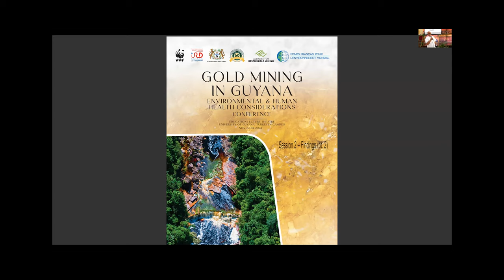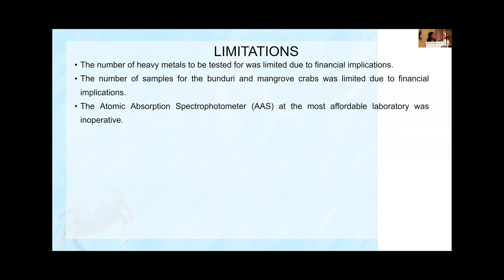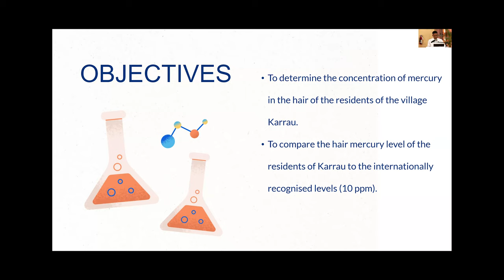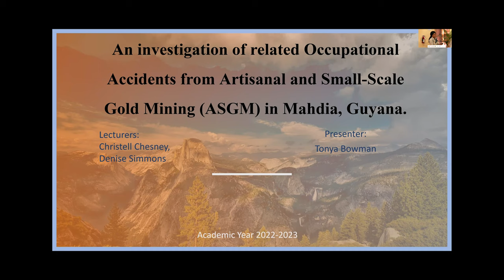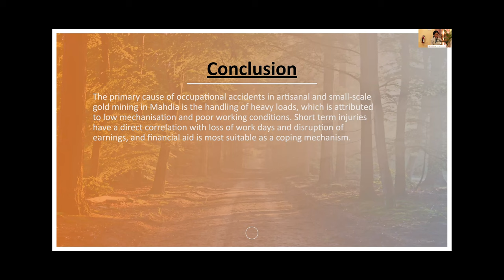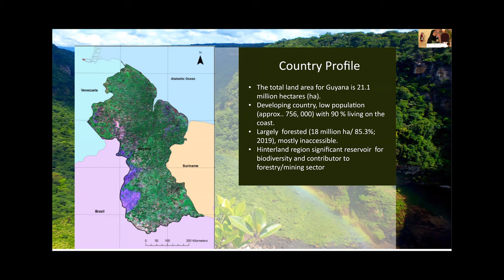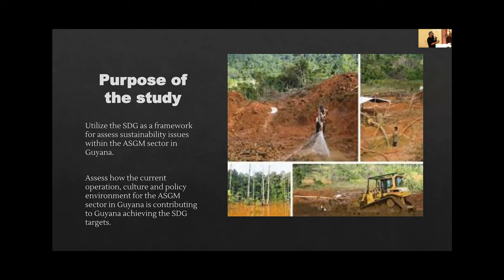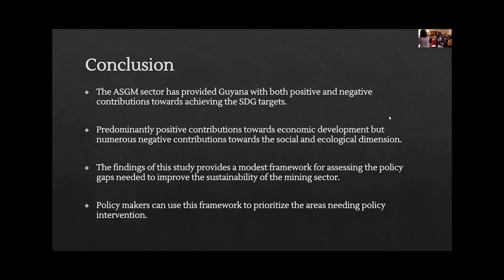Gold mining in Guyana – environmental and human health considerations Session 2 – Findings (Pt 2)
This conference brings together experts, researchers,
policymakers, and stakeholders within the mining sector. It
aims to create a common space to discuss the assessment
and reporting methods for environmental and human health
issues related to gold mining, with a special emphasis on
gold mining in Guyana. It will explore approaches to mitigate
these issues and strengthen collaboration for research and
community empowerment.

Opening Session

Calvin Bernard, Senior Lecturer, UG

National Anthem
UG Talent

Overview of Event and Process
Lawrence Lachmansingh, Forest Governance Facilitator (Guyana)

Opening Remarks Prof. Paloma Mohamed Martin,
Vice-Chancellor, UG
Aiesha Williams,
Country Manager, Guyana, WWF-Guianas
Dr Laurence Maurice, Director of Research, IRD

Keynote Address Gold Mining in Guyana: approaches to ensuring sustainability
Darcy Waldron,
Head, Department of Environment, GGMC
and Guyana Focal Point for Minamata Convention

Introduction of session
Patrick Ketwaru, Senior Lecturer, UG

Presentation 2
Elford Liverpool, Lecturer II, UG

Presentation 3
Dr Loic Martin, Postdoctoral Fellow, IRD

Session 2 – Findings
Introduction to session An overview of the focus of the session and
introduction of the presenters
Heetasmin Singh, Lecturer II, UG

Presentation 2
Rochelle Bynoe, BSc, UG

Presentation 3
Benita Davis, BSc, UG

Presentation 4
Sarah Singh, BSc, UG

Presentation 5
Joanna Faith Hope, BSc, UG

Presentation 6
Trimal Accra, BSc, UG

Presentation  7
Kezia Albert, BSc, UG

Presentation 8
Tonya Bowman, BSc, UG

Presentation 9
Bibi Nafeeza Amin, GIS Analyst, GFC

Presentation 10
Stephan Moonsammy

Session 3: – Mitigation

Introduction to session
Dr Shanomae Rose, Senior Lecturer, UG

Presentation 1
Rene Edwards, Technical Director, CI-G and Dayshawn Billingy, Consultant

Presentation 2
"Ms. Shemeiza Thom, Mineral Processing Engineer, GGMC"

Presentation 3
Godfrey Scott, Senior Environmental Officer, GGMC

Panel Question and Answer Dr Shanomae Rose, Senior Lecturer, UG

Closing remarks for the Day

END OF DAY ONE

Welcome back and synopsis of day 1

Session overview, objectives and rules

Opening Remarks
Aiesha Williams, Country Manager, WWF-Guianas,
Diane Menard, Chief of Projects, Ozone, Pollutants and Circular Economy, FFEM (Via Zoom)

Presentation 3
Aiesha Williams, Country Manager, WWF-G

Overall concluding remarks
Aiesha Williams, Country
Manager, Guyana, WWF-Guianas
Chapters
Briefing for Day 2 0:00
Presentation 4 4:44
Presentation 5 15:19
Presentation 6 27:30
Presentation 7 36:26
Presentation 8 45:00
Panel Q and A 58:20
Presentation 9 1:16:54
Presentation 10 1:28:25
Panel Q and A 1:45:07